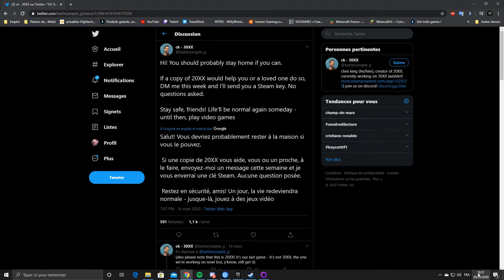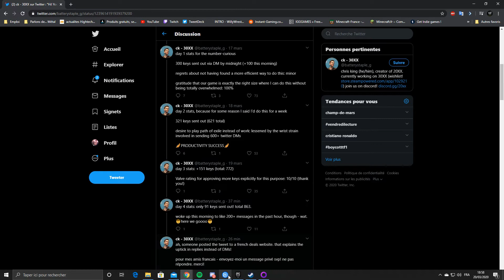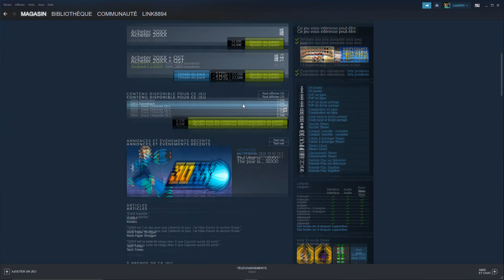[Bon plan gratuit] 20XX offert par le développeur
Bonjour a toute et a tous et bienvenue dans cette nouvelle vidéo. Je vous montre comment récupérer 20XX en envoyant tout simplement un message privé sur Twitter au développeur du jeu.
A l'heure ou je met cette vidéo en ligne, je n'ai toujours pas reçu de clé par MP.